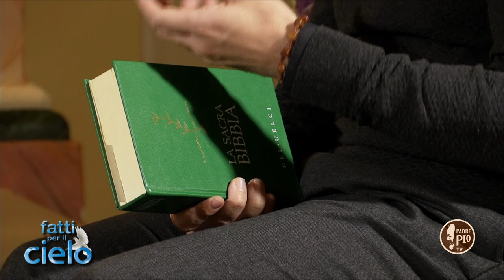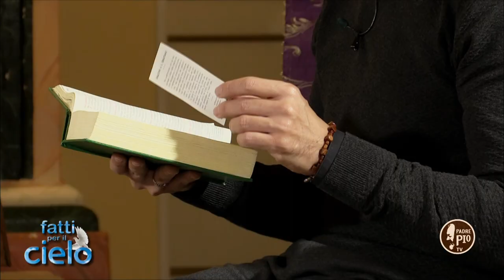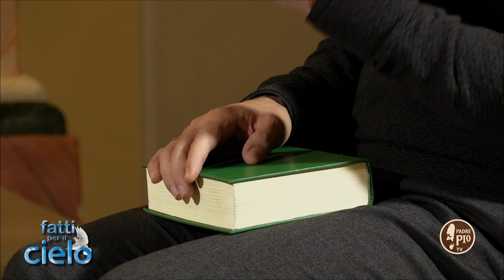Fatti per il Cielo Puntata del 1 Dicembre 2019